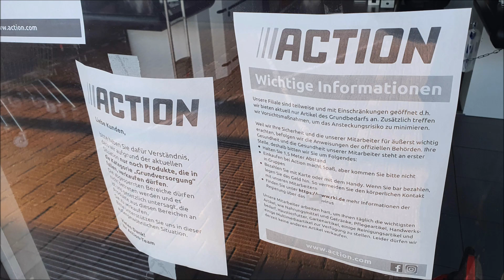Regale im Actionmarkt in graue Folien gefüllt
Seit April 2020 ist wegen der unkontrollierten Deänahstrangausbreitung ein Großteil der Waren in allen Actionmärkten in Folien verfüllt, damit sie nicht mehr gekauft werden können.

Es dürfen nur noch Dorgierieartikel und Lebensmittel verkauft werden.

Stand: April 2020